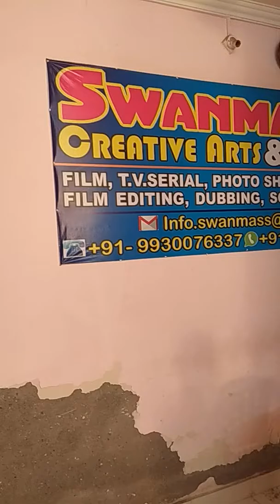Chroma shoot | Advertisement